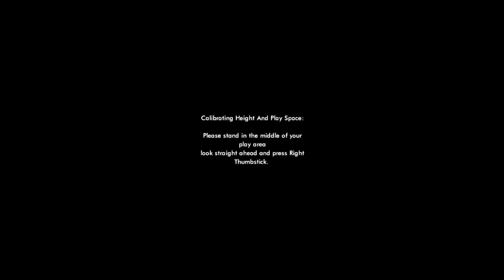I Became a Cop, Ran Over Random People, and Solved a Murder in L.A. Noire: The VR Case Files!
Welcome to LA Noire: The VR Case Files! L.A. Noire: The VR Case Files places you directly in the shoes of Detective Cole Phelps as you solve brutal crimes, plots and conspiracies inspired by real cases from 1947 Los Angeles, one of the most corrupt and violent times in L.A. history.